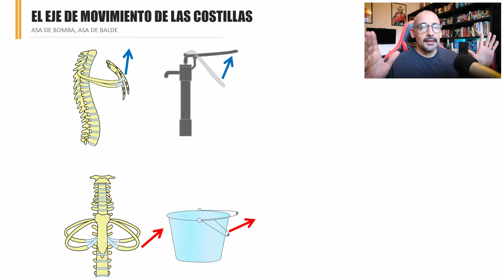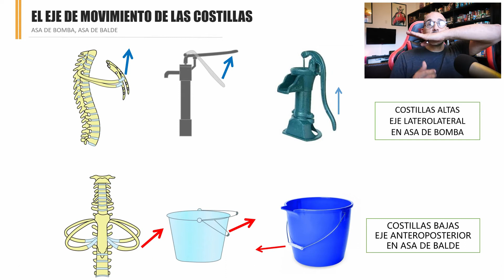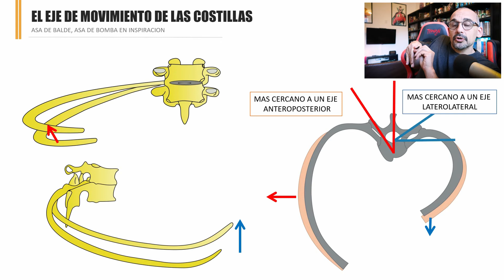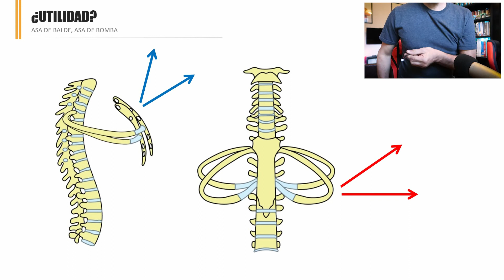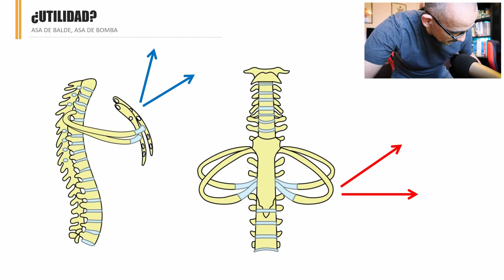Como se expande el torax en la RESPIRACIÓN? Asa de bomba y asa de balde en costillas.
Como es el movimiento del tórax en la respiración? [esquemático].
Asa de bomba: Elevación y expansión sobre un eje más latero medial de la costilla. Aumenta el diametro anteroposterior. Sobre un eje latero medial un movimiento más arriba y adelante.

Asa de balde: Elevación y expansión más sobre un eje anteroposterior de la costilla. Aumenta el diametro transversal. Sobre un eje  anteroposterior un movimiento más hacia los costados.